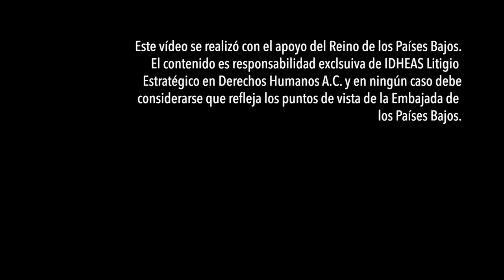De Víctimas a Defensoras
Con el fin de sensibilizar a la ciudadanía sobre la lucha por la verdad y la justicia que realizan cada día las mujeres familiares de personas desaparecidas, reconocemos y difundimos su valiosa labor como defensoras de los derechos humanos.

Apóyanos a difundir con DeVictimasADefensoras